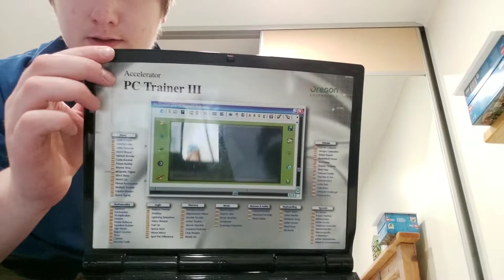My Favorite Music From The Accelerator PC Trainer III